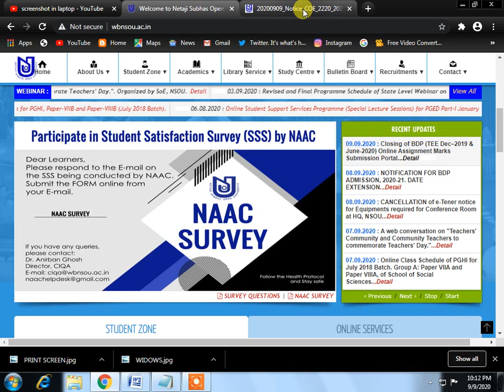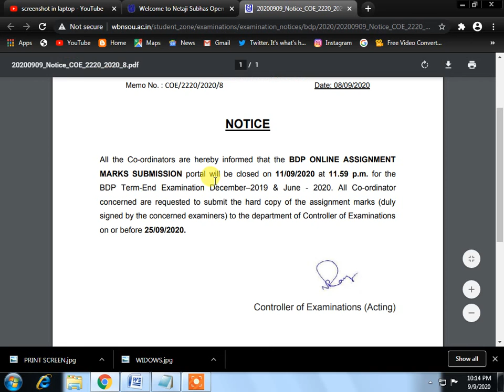BDP ASSINGMENTS 2020 UPDATE NEWS TODAY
NETAJI SUBHAS CHANDRA OPEN  UNIVERSITY PUBLISHED A NOTICE FOR BDP MARKS UPLOAD WITHIN 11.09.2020.